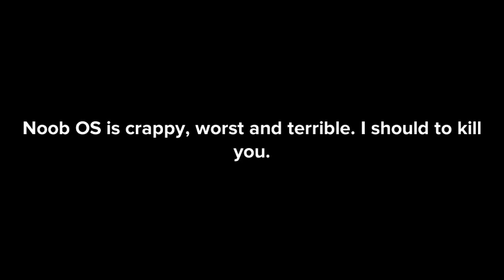Noob OS (My version)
Hey guys, It's Ashton athe Awesome 123. And you know you hate that character from Roblox with yellow face and blue shirt. Please respect my opinion.